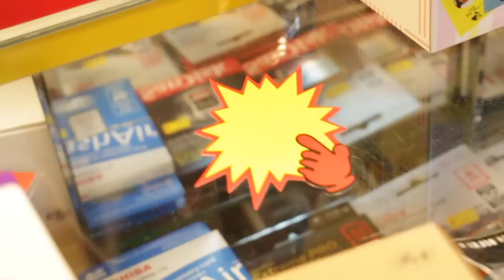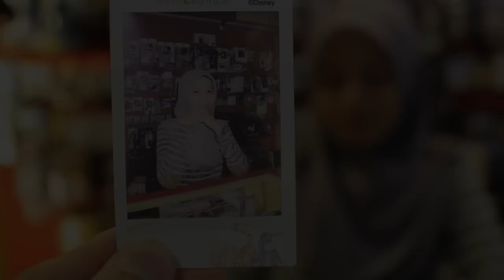FujiInstax Mini8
Fuji Intax Mini 8 camera HARAJUKU combo set for year end festival.